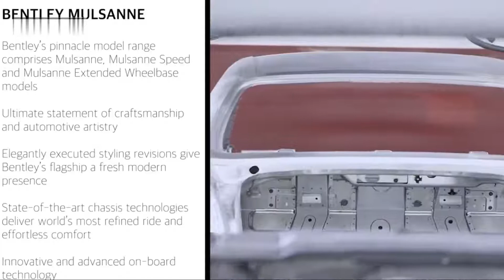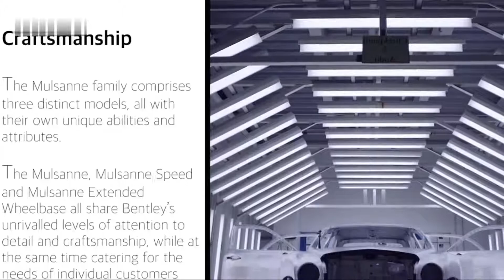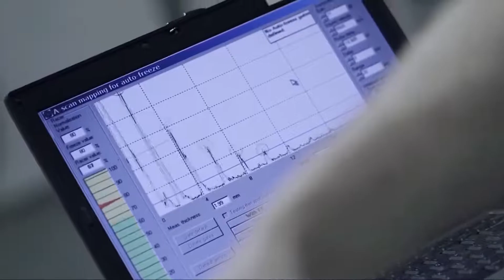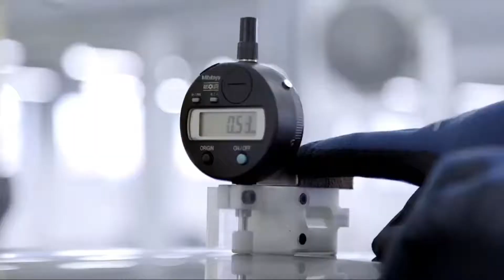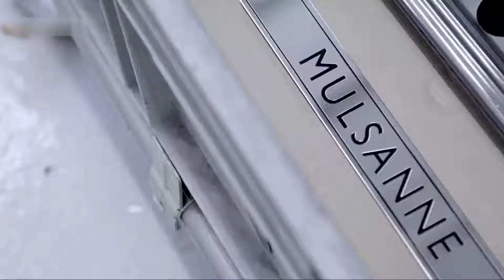Bentley luxurious car | How it is made | Bentley's most luxurious car production 2020 | Automobile